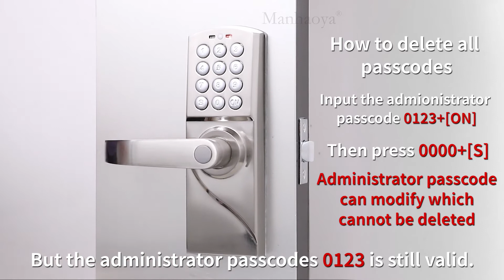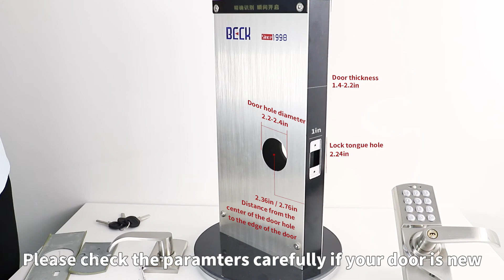The digital smart lock M1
All steps for operation and intalation provide you the easiest way to make your home the most secure place .